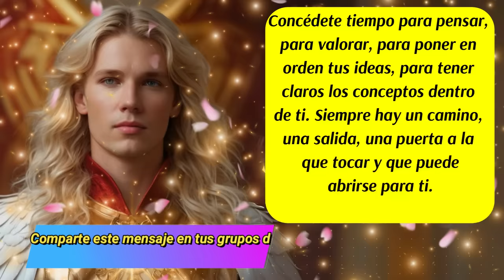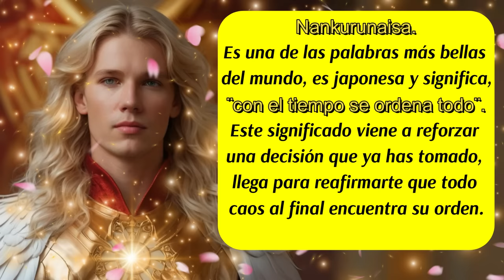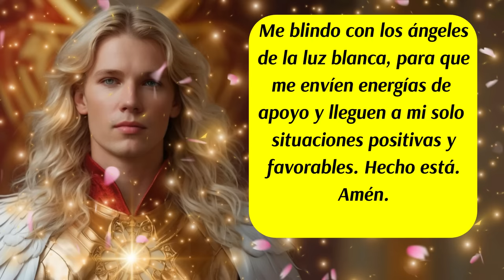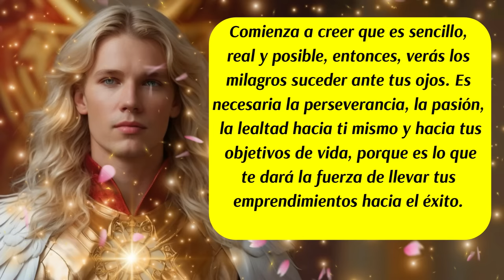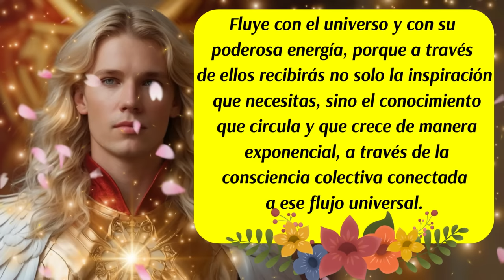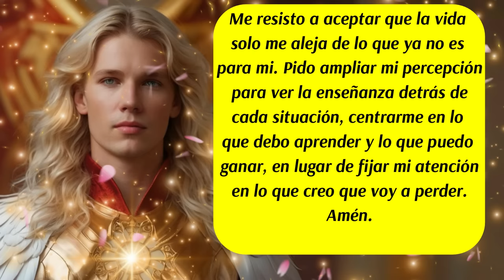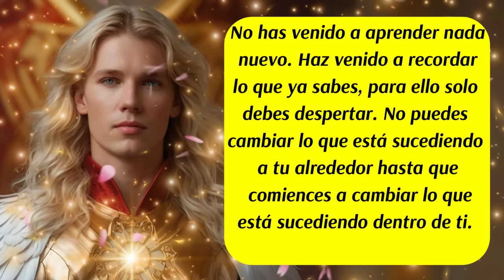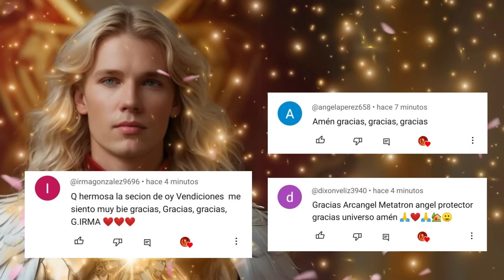💌Vienen cambios en tu realidad🚨La armadura del arcángel Metatrón te está asistiendo fuertemente🛑😇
✅Este canal es para ti y pensado en ti, vive con la absoluta certeza de que aquello que deseas ya existe y está buscando el modo de manifestarse con la asistencia y ayuda de los ángeles, arcángeles, guías espirituales y maestros ascendidos.  Que cada día de tu vida cuente desde el amor,  la armonía, el equilibrio y la gratitud.
ISRC: USUAN1100748
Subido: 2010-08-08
✅Link de la página